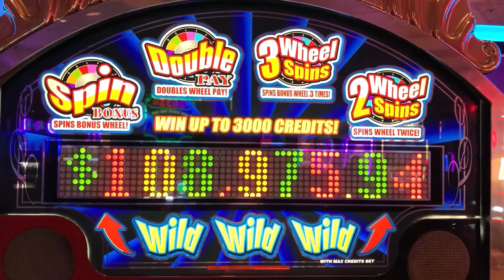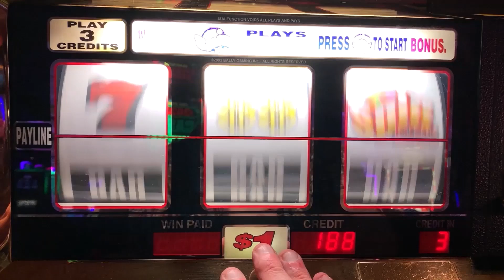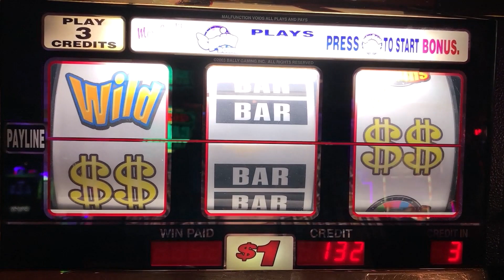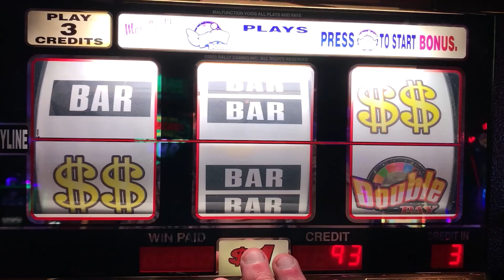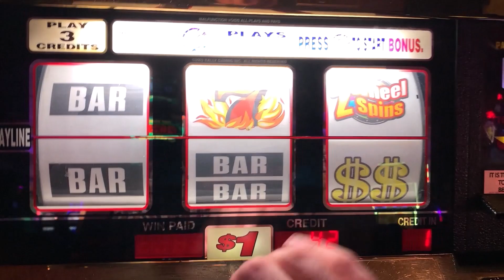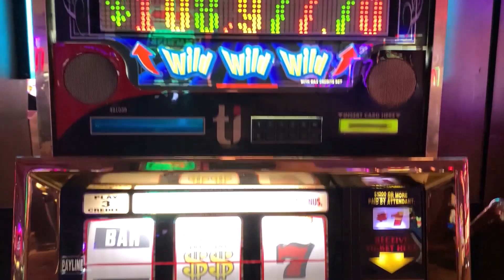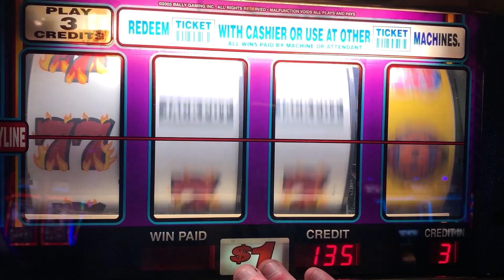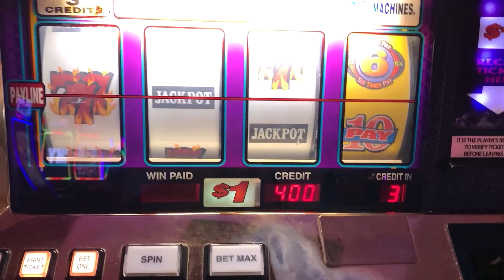CLASSIC OLD SCHOOL CASINO SLOTS: BLAZING 777 WILD BONUS SPIN + TRIPLE BONUS FRENZY SLOT PLAY! NICE!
COLOSSAL DIAMONDS
5 REEL DOUBLE GOLD
TRIPLE STARS WHEEL OF FORTUNE
BLACK DIAMOND
4 REEL TRIPLE STARS
9 LINE 4 REEL TRIPLE STARS
TRIPLE DIAMOND
DOUBLE GOLD
WILD ZONE
2X5X10X FRENZY
TRIPLE STARS
LUCKY 7S
5 REEL TRIPLE RED HOT
TRIPLE STRIKE
TRIPLE HOT ICE
EASY MONEY
5 REEL 5 TIMES PAY
5 REEL FIRE LINES
5 REEL KEEPIN IT HOT 3X4X5X
5 REEL DOUBLE DIAMOND FREE GAMES
5 REEL TRIPLE DOUBLE RED HOT
EXTRA MONEY
5 LINE 2X5X10X
TRIPLE CASH
5 LINE TRIPLE DOUBLE BUTTERFLY SEVENS
2X5X10 PAY
5 LINE DOUBLE 4 TIMES PAY
TRIPLE LOOT
PINK DIAMOND
WINE AND ROSES
5 LINE 2X3X4X WHITE ICE
4 TIMES DIAMOND
MUCHO DINERO
5 LINE TRIPLE HOT ICE WHEEL OF FORTUNE
5 REEL TRIPLE DOUBLE DIAMOND
TRIPEL DOUBLE MOOLAH
5 REEL TRIPLE STARS
5 REEL TRIPLE DOUBLE STARS
SIZZLING 7S
DIAMONDS OF DUBLIN
5 REEL TRIPLE STRIKE
5 TIMES PAY RED WHITE & BLUE
TRIPLE 5 TIMES PAY
TABASCO
BLACK AND WHITE 777 QUICK HIT
5 REEL WILD GOLD BARS
DOUBLE LUCKY
DOUBLE DIAMOND
TRIPLE LUCKY
TRIPLE BONANZA
5 REEL QUICK HIT FEVER
BLAZING 7S
DOUBLE BLACKJACK
DOUBLE 3X4X5X DIAMOND
DOUBLE HEARTS
DOUBLE CHERRY BAR
BLAZIN GEMS
3 ALARM FIRE
DOUBLE BLACK TIE
FIVE STAR
5 LINE WILD RED SEVENS WHEEL OF FORTUNE
FIRECRACKER WILDS
2X3X4X5X GOLD
TOTAL MELTDOWN
DOUBLE 10 TIMES PAY
5 REEL VIBRANT 7S
RED WHITE & BLUE
DIAMOND JUBILEE
5 REEL TIKI BEACH
3 REEL 88 FORTUNES
4X LUCKY FOUR LEAF CLOVER
5 REEL RAWHIDE MARSHALLS BOUNTY
LUCKY RUBY
PATRIOT
BARS & SEVENS
5 LINE SUPER TIMES PAY FREE GAMES
4 REEL TRIPLE LUCKY MAGIC 7777
5 REEL TRIPLE LUCKY
TRIPLE DOUBLE RED HOT STRIKE
5 REEL DOUBLE STRIKE
COLOSSAL STARS
4 REEL 9 LINE TRIPLE HOT ICE
3 LINE DOUBLE DIAMOND
5 REEL QUICK HIT GOLD FEVER
SHAMROCK
5 REEL TRIPLE DOUBLE BUTTERFLY
5 REEL LUCKY CHANGING SEVENS
TRIPLE JACKPOY
5 REEL SPINFERNO
3X 2X BURNING BARS
5 REEL TOP DOLLAR
10 TIMES STRIKE
MEGABUCKS DOUBLE GOLD WHEEL BONUS
5 REEL DOUBLE STRIKE
5 RELL DOUBLE BLACK & WHITE JACKPOT QUICK HITS
5 REEL 20 LINE DOUBLE 3X4X5X PAY
TRIPLE STARS WHEEL OF FORTUNE GOLD SPIN DELUXE
5 LINE TRIPLE LUCKY
DOUBLE STRIKE
DOUBLE SAPHIRE WHEEL OF FORTUNE GOLD SPIN
4 REEL 9 LINE TRIPLE LUCKY
4 REEL 9 LINE TRIPLE STARS
DOUBLE BLAZING 777
5 REEL DOUBLE LUCKY STRIKE
5 REEL TRIPLE DOUBLE RED HOT STRIKE
REEL STAMPEDE
5 LINE IN THE MONEY
TRIPLE BUTTERFLY SEVENS
5 REEL 3 TIMES PAY
5 REEL TRIPLE DOUBLE HOT PEPPERS
5 TIMES PAY PROGRESSIBE JACKPOT
SUPERMAG 7S
4 REEL DOUBLE JEWELED 7S
CRYSTAL STAR
5 LINE 5 TIMES PAY
FLAMING 7
FLIPPIN OUT
5 REEL TRIPLE DOUBLE 3X 2X
5 REEL 7 TIMES PAY
LUCKY LINES
5 LINE 3 REEL MYSTIC LAMP
5 LINE DOUBLE JACKPOT 777
PLINKO
JEOPARDY
PRICE IS RIGHT
21 GAMBLER 5 TIMES PAY
5 LINE BLACK % WHITE JACKPOT 5 TIMES PAY
WILD ROSE
Wild Thing
Black Gold
Diamonds & Devils

CHARACTERS LIMITED TO 5000, SO THE LIST CANNOT BE CONTINUED. FRUSTRATING. THE COUNT WILL CONTINUE TO BE UPDATED! SEE FB